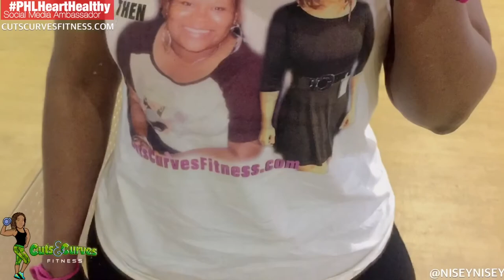I wear my S on my chest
Today was Day 34! Once completed, I'll post a full video of me doing all the workouts from Ashley Horner's 6 week Charlie Mike program from BodyBuilding.com!